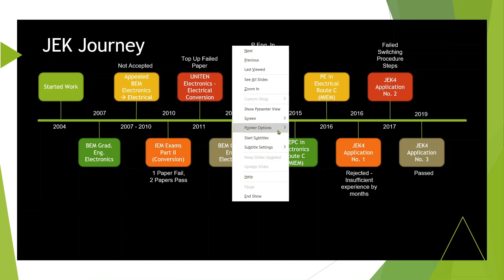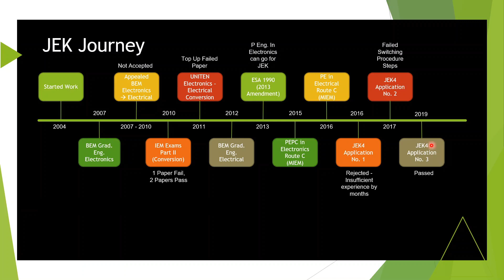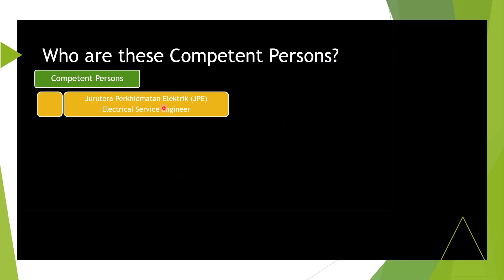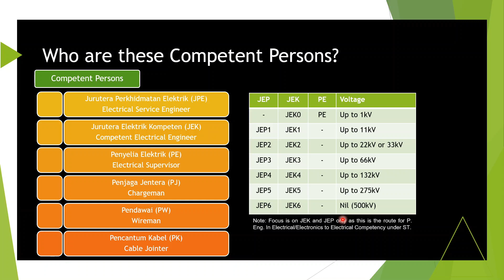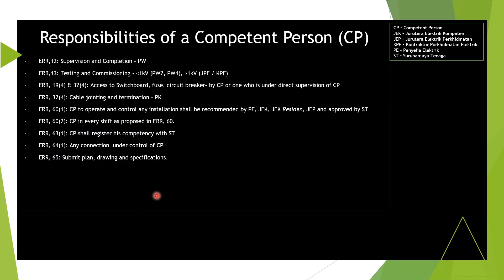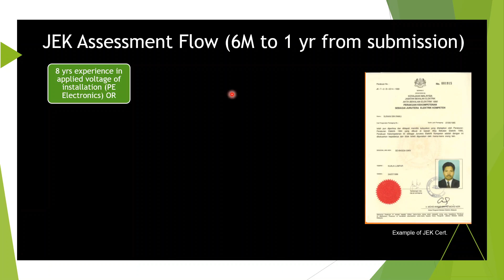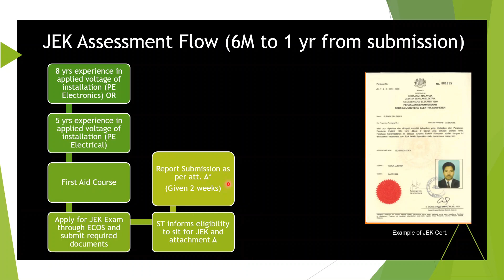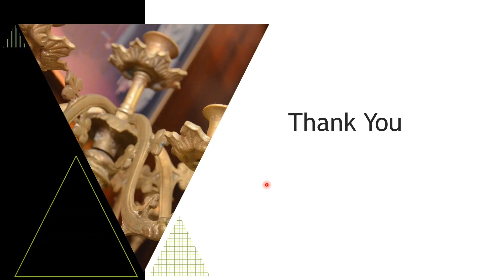Journey to Jurutera Elektrik Kompeten (JEK) Malaysia 01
Talk and sharing on Jurutera Elektrik Kompeten (JEK) with University Malaysia Perlis 3rd year electrical engineering student under their Professional Engineer course which consists:
1. Jurutera Elektrik Kompeten (JEK) Presentation
2. JEK Q & A

Electrical Regulations 1994, Regulation 47. Eligibility to become Competent Electrical Engineer.
(1) A person, in order to be considered eligible to sit for the examination for a Certificate of Competency as a Competent Electrical Engineer, shall satisfy the Commission that he complies with the following conditions:
(a) that he is a Malaysian citizen;
(b) that he holds a Degree or the equivalent qualification to a degree in electrical engineering or electrical and electronic engineering from a recognised university or institution;
(c) that he is a Professional Engineer in electrical engineering or electronic engineering registered with the Board of Engineers under the Registration of Engineers Act 1967;
(d) in the case of a Professional Engineer in electrical engineering, that he has not less than five (5) years working experience in an environment in the power sector where electrical equipment is in operation and has had experience of controlling live equipment; and
(da) in the case of a Professional Engineer in electronic engineering, that he has not less than eight (8) years working experience in an environment in the power sector where electrical equipment is in operation and has had experience of controlling live equipment; and
(e) that he is able to speak and write in the national language; and
(f) that he is able to comply with any other conditions as the Board deems necessary

CORRECTIONS IN VIDEO
a. Where there are abbreviations JEP, it is supposed to be JPE for Jurutera Perkhidmatan Elektrik.
b. In the 2nd slide, there is an item on ESA1990 (Electricity Supply Act 1990) amendment on PE Electronics is eligible to go for JEK. ESA1990 should be replaced with ER1994 (Electrical Regulations 1994) amendment 2013.